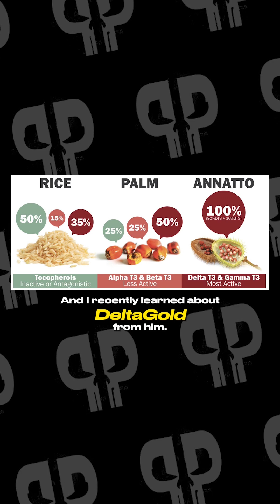The REAL Vitamin E, from Tocotrienols: DeltaGold by American River Nutrition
Discover the true power of Vitamin E with DeltaGold tocotrienols! Dr. Barrie Tan’s groundbreaking research has shown tocotrienols’ incredible antioxidant and anti-inflammatory benefits, surpassing traditional tocopherols.